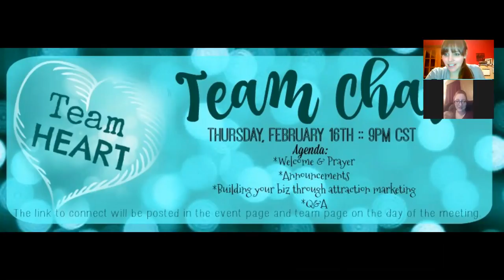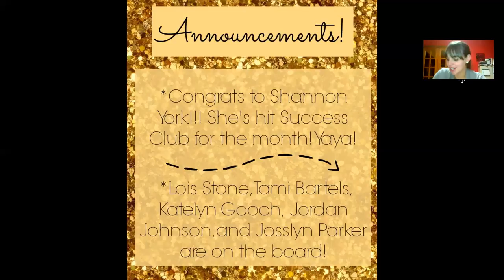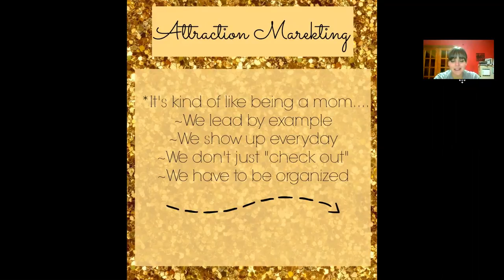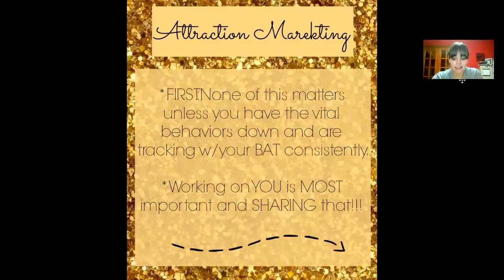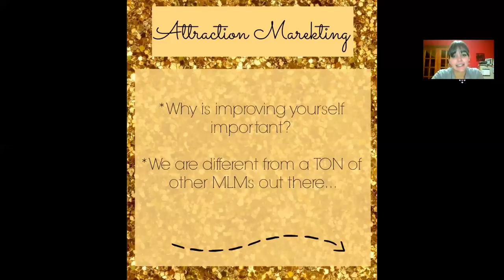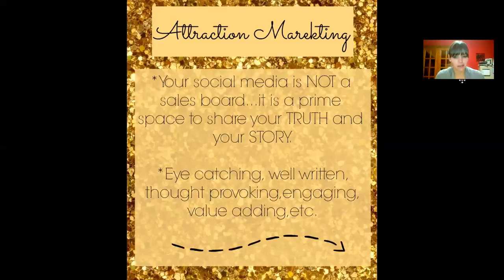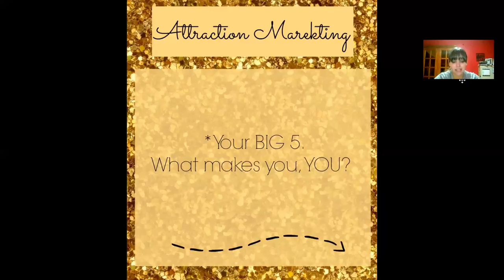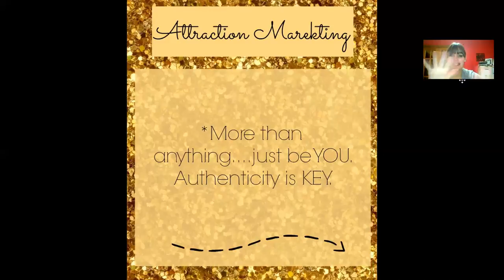Team HEART Team Chat 2-16-17:Attraction Marketing